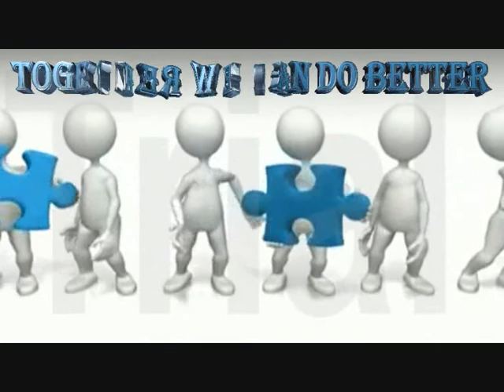Om Al-Qura Model School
An Invitation